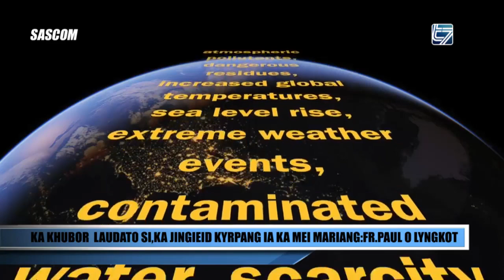KA KHUBOR LAUDATO SI,KA JINGIEID KYRPANG IA KA MEI MARIANG:FR.PAUL O LYNGKOT